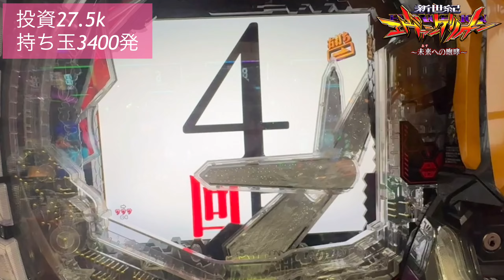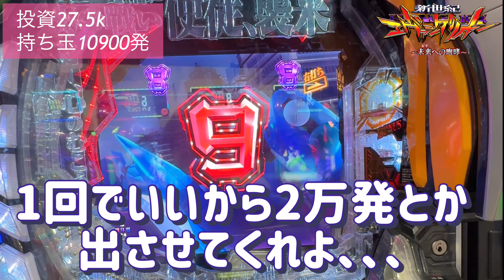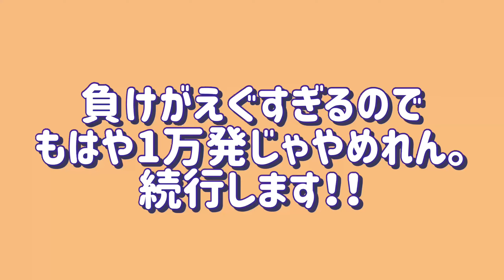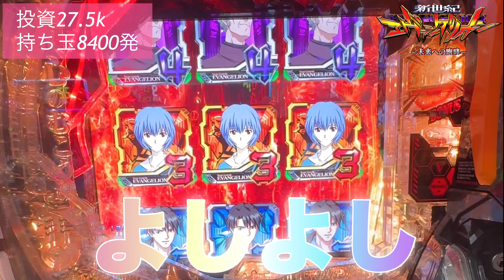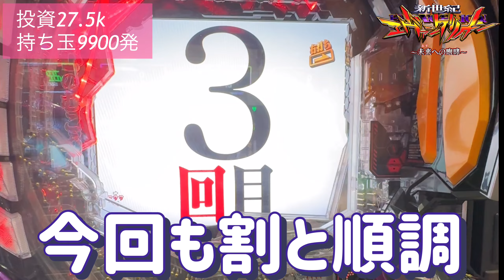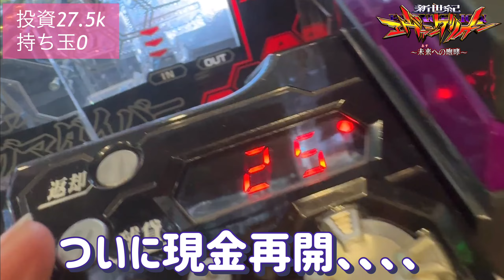もうエヴァ打ちません。【新世紀エヴァンゲリオン〜未来への咆哮〜】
☆Bamboochanの著書
1冊目「全世代に贈る人生でやって良かったことやらなきゃ良かったこと 」
DLはこちら
2冊目「習慣化の秘訣は「朝飯」を食べること 」
DLはこちら
3冊目の書籍「パチンコとの向き合い方」
DLはこちら
4冊目の書籍「アイドルヲタクの喜怒哀楽」
DLはこちら
5冊目の書籍「オリジナル小説　俺の名は」
DLはこちら
6冊目の書籍「「仕事しながらでも365日連続投稿できるnoteの続け方」
DLはこちら
7冊目の書籍「生産性向上習慣」
DLはこちら
8冊目の書籍「アンチ撃退法」
DLはこちら
9冊目の書籍「無駄な努力」
DLはこちら
10冊目の書籍「Apple製品のすゝめ」
DLはこちら
11冊目の書籍「note✖️Amazonアソシエイト完全攻略」
DLはこちら
12冊目の書籍「誰でも毎月出版できる！Kindle続け方攻略」
DLはこちら

ED BGM ハップルさん「何かが始まるその時に」

op曲「Coming Back Around」
作曲者様【YouTubeチャンネル】
CH名「Flehmann フレーマン」